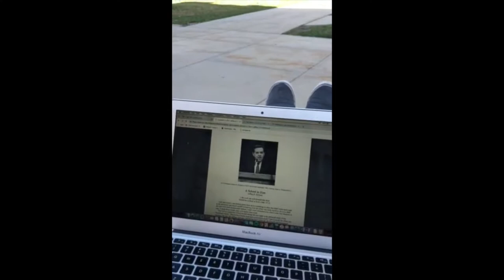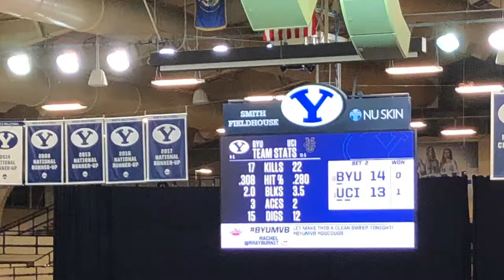My BYU Experience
Men's Basketball Game: 5 points
On-campus dance: 5 points
Vocal Point Concert: 10 points
Young Ambassador Show: 10 points
BYUSA Community Outreach Day: 10 points
Divine Comedy: 10 points
TEDx BYU: 10 points
Mens Volleyball Game: 10 points
Read Foundational Papers: 15 points
Visit the MOA: 5 points
Five BYU Unique restaurants: 10 points (The Wall, MOA Cafe, Legends Grille, Blue Line Cafe, BYU Creamery)